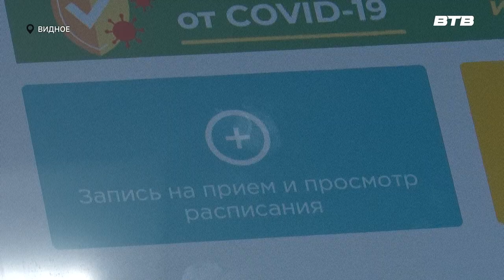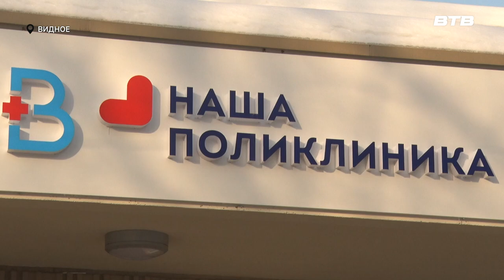ЗДОРОВЫЙ ПОДХОД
На территории Видновской клинической больницы работает блок-модуль, который предназначен для диспансеризации жителей. За один день в нём можно бесплатно проверить своё здоровье. Более подробно расскажет наш корреспондент Юлия Стафёрова.